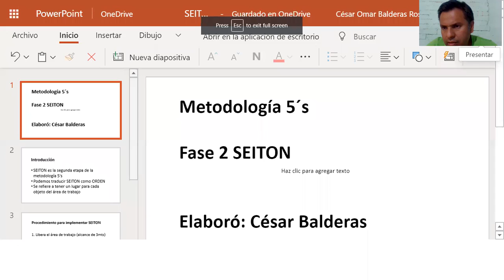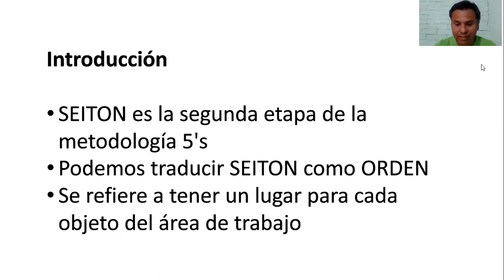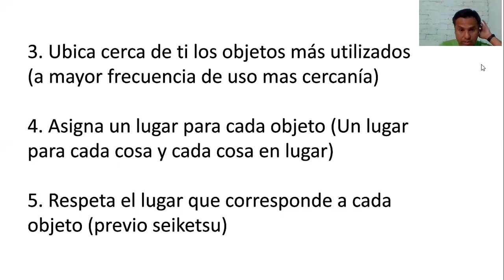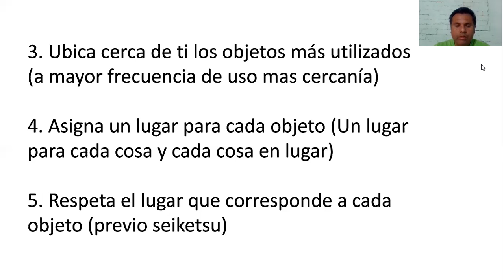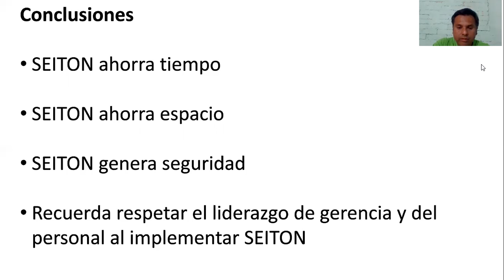Metodología 5´s - Fase 2 SEITON - Manufactura Esbelta - Ingeniería Industrial